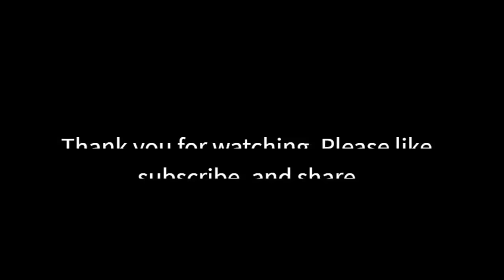Queen + Adam Lambert Under Pressure Live in Tokyo 2014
Recorded at the Summer Sonic Festival in Tokyo, Japan on 8/17/14.